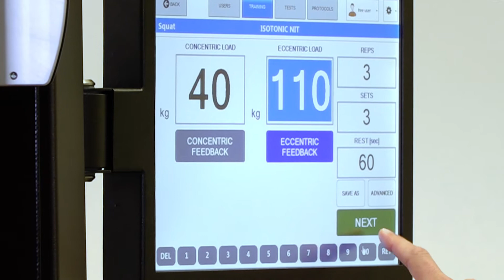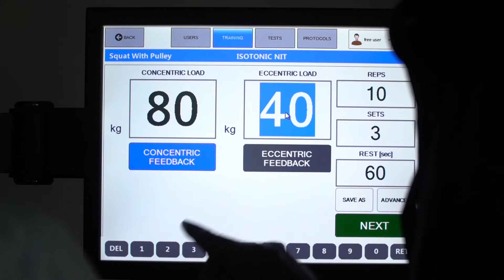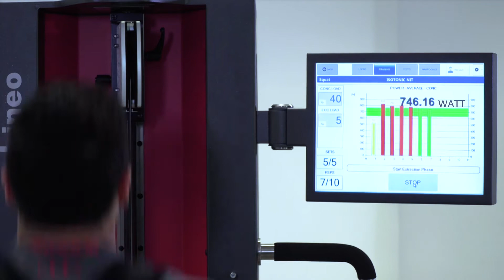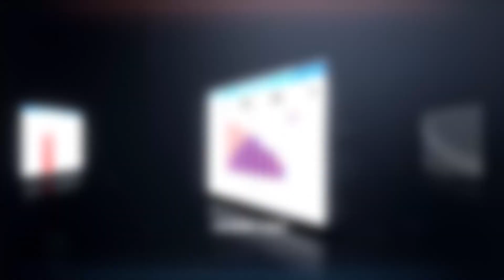GLBOUS Italia - ITA - Kineo High-performance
La macchina che rivoluziona il lavoro del preparatore atletico moderno e del rieducatore funzionale, permettendo di effettuare svariati esercizi funzionali